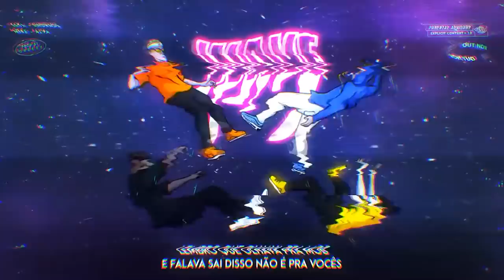Kant x Jafari | SEMIFINAL | 185ª Batalha da Aldeia | Barueri